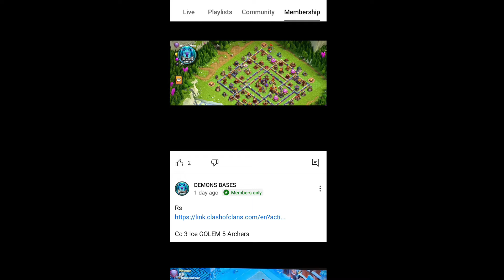*LAST DAY* Global Rank Top Player Base With *PROOF* ! TH16 BEST LEGEND LEAGUE BASE LINK ! NEW BASE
*LAST DAY* Global Rank Top Player Base With *PROOF* ! TH16 BEST LEGEND LEAGUE BASE LINK ! NEW BAS

ᴅɪsᴄʟᴀɪᴍᴇʀ